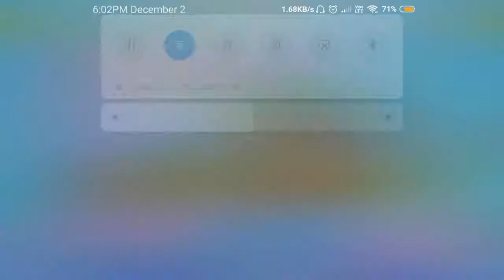Fun Clean Up Game - Sweet Baby Girl Cleanup 5 gameplay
Sweet Baby Girl Cleanup 5 super fun games for boys and girls:
· Get ready for the house and garden cleaning fun!
· Collect your toys, fix and decorate the aquarium and vacuum your bedroom!
· Do the dishes in the kitchen, clean up the fridge and stock it with fresh food!
· Do the laundry, wash the bath and clean the toilet in the bathroom!
· Get outside, repair swings and slide and have fun on the playground!
· Clean up and paint the walls in the doghouse!
· Wash, fix the window, tidy up and decorate the cutest pink supercar!
· Clean the swimming pool, change the water, fix the tiles and relax afterward!
· Level up and unlock new exciting house and gardening tools!
· Trim bushes into shapes, cut the grass, clean the windows and more!
· Play every day and watch videos for kids to get bonus coins!

Free & Paid Game Content
This app is free to play but there are certain in-game items that may be purchased for real money.
You can play Swings, Slide, Bath, Laundry, Aquarium Cleaning and TutoTOOLS mini games for free.
You can purchase separate mini games (Doghouse Cleaning, Pool Cleaning, Toilet Cleaning, Vacuuming, Kitchen and Car Wash) or the full game version with no ads.

Crafted and play-tested with kids and toddlers, TutoTOONS games cherish the childhood and help children learn the basic life skills through games they love.
Dress up games can develop creativity and art skills, cleanup games build good every day habits, cooking games show how to help parents at home, pet games teach to share and care. These are just a few examples how TutoTOONS games let children explore the world around them and develop on their screen time.